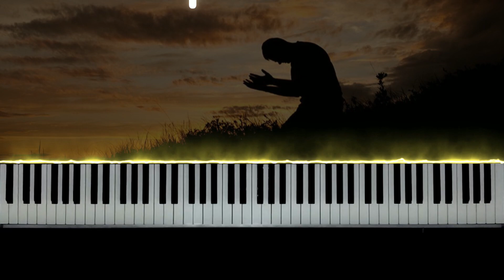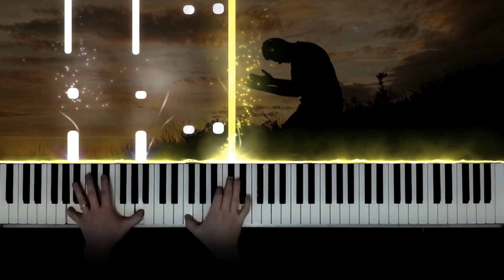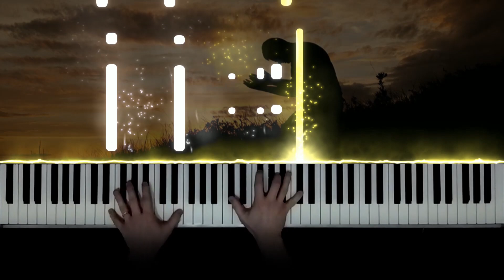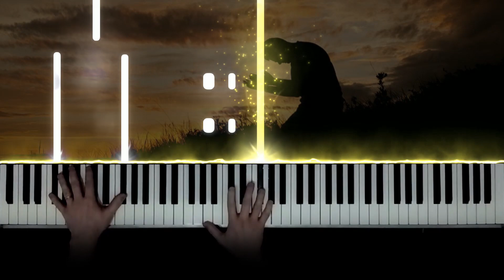Alberto Nepomuceno - Prece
Alberto Nepomuceno is a (very) underrated brazilian composer. He (personally) met some geniuses, like Grieg and Debussy.

In this video I present this beautiful and solemn piece, called "Prece", which means "Prayer, in english.

It was written originally for piano and violin, but I got this piano solo arrangement, already in public domain. I uploaded to my Drive. So you can get it at:

I hope you like my interpretation.